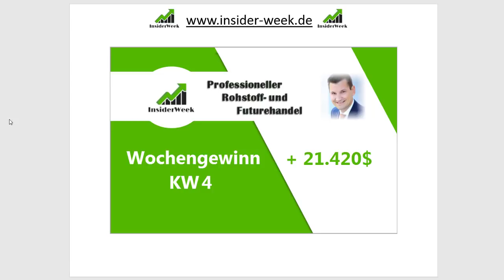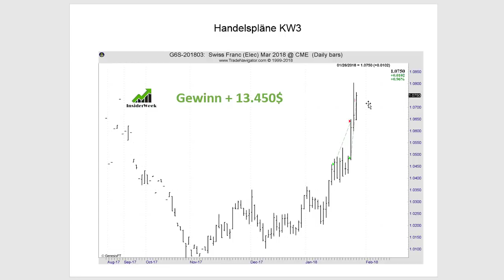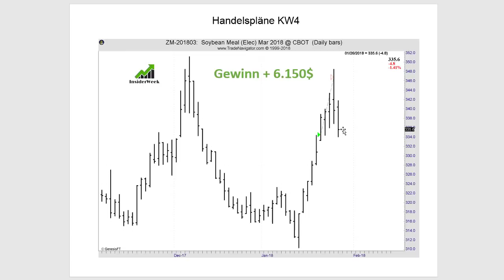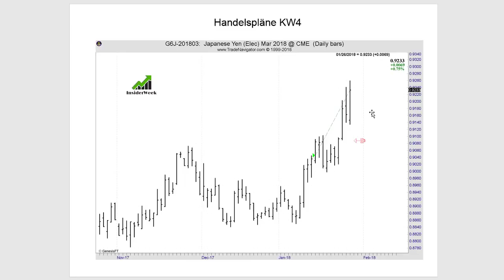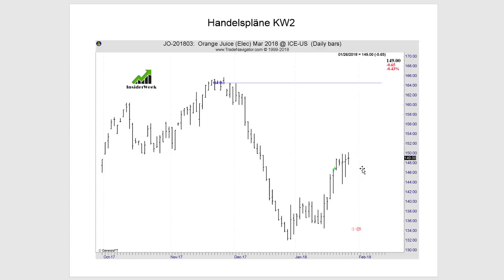KW4 '18 Wochenergebnis professioneller Rohstoff- und Futurestrading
Wenn dir unser Trading nach COT Daten gefallen hat, dann like dieses Video, teile es mit anderen Trader, sehe es dir zur Weiterbildung oder zum Frühstück an:-)

Commitments of Traders